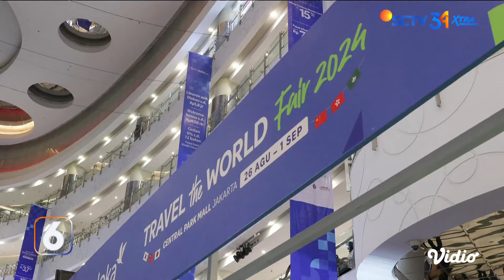Gandeng Ji Chang Wook, Traveloka Gelar Pameran Perjalanan Wisata | Liputan 6